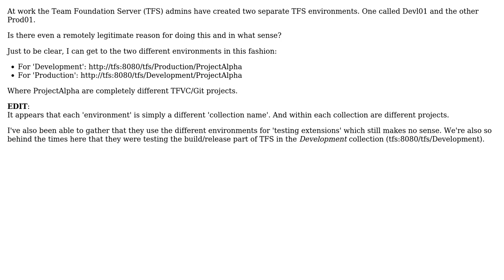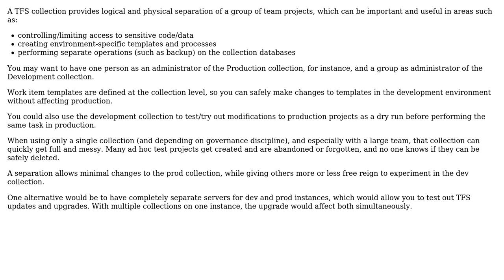Software Engineering: Why would you have different TFS environments?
With thanks & praise to God, and with thanks to the many people who have made this project possible! You are responsible for your own actions.